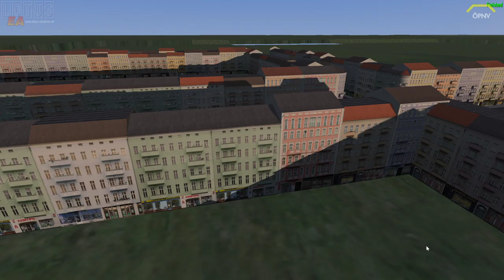LOTUS #96 Die Berlin M6 Multiplayer Karte *PC/HD/VR/60FPS/DE*